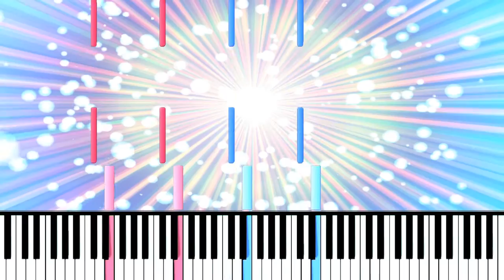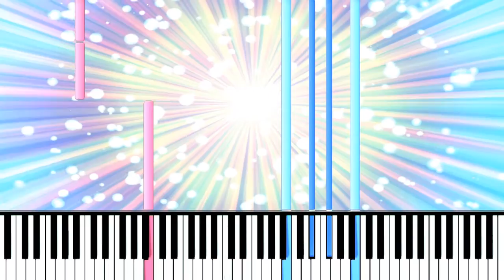[Synthesia] Pokemon XY - Diantha Battle Theme "Piano Arrangement" (1080p 60 FPS)